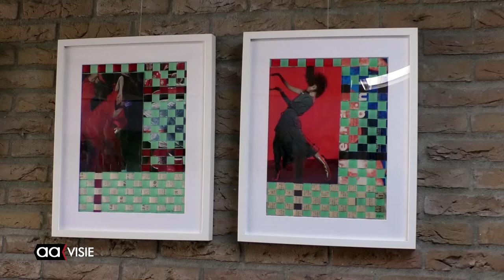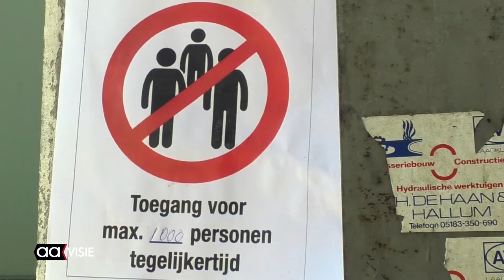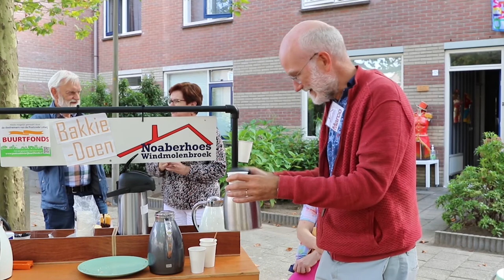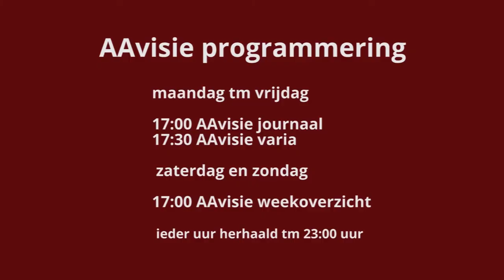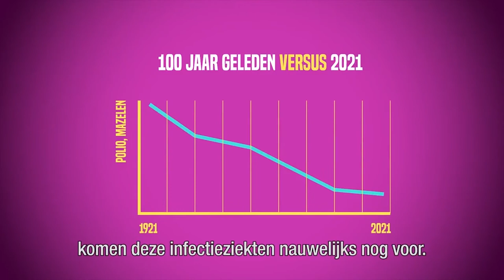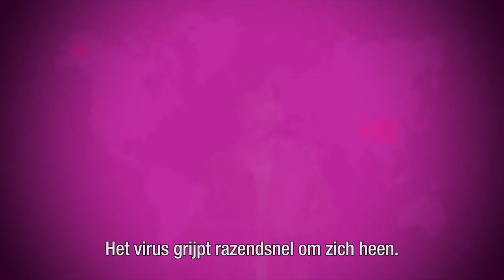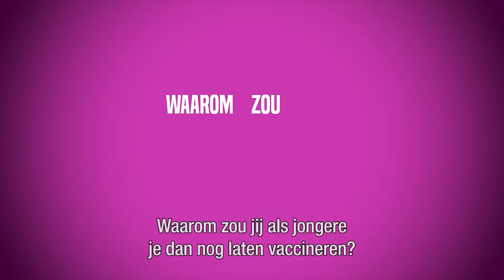Dagjournaal AAvisie donderdag 23 september 2021